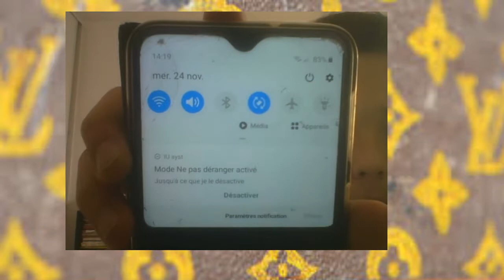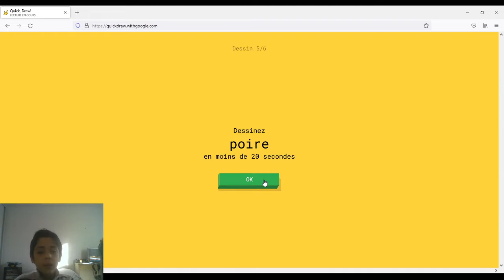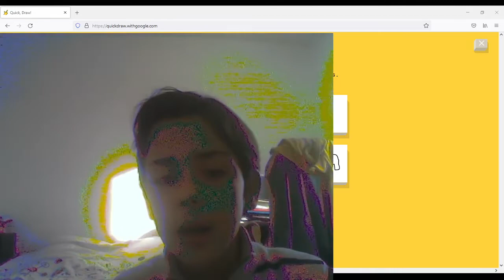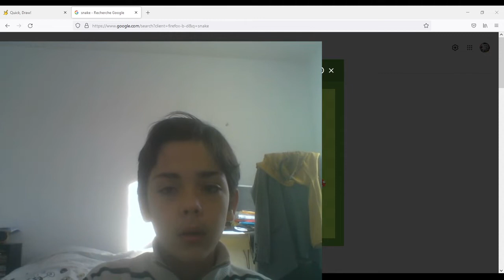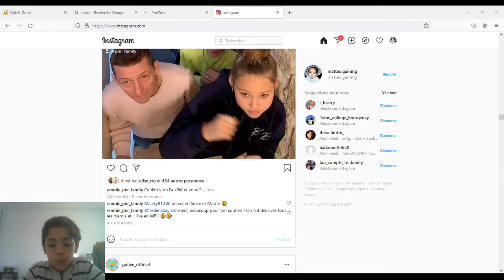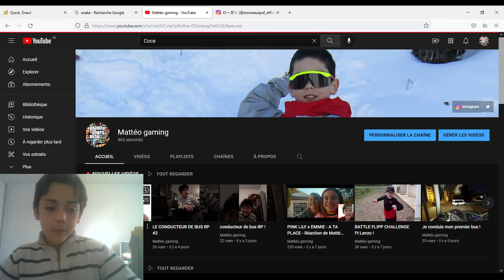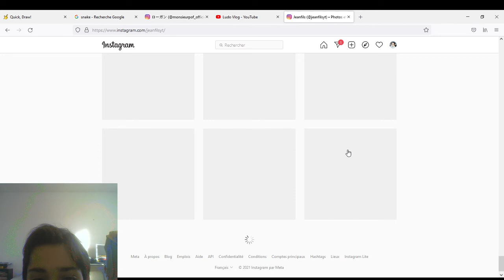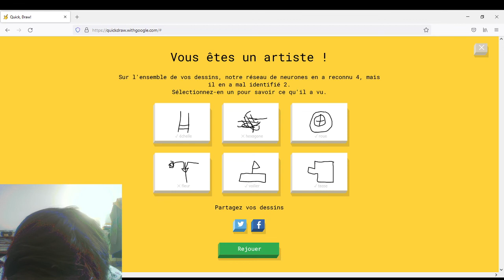Mon SUPER ANNIVERSAIRE avec DES JEUX VIDEOS !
Bien le merci à vous tous de m'avoir envoyer beaucoup de force et maintenant il nous reste à accomplir ; le cap des 500Abonnées ! Bàv très gentils abonnés !! v3